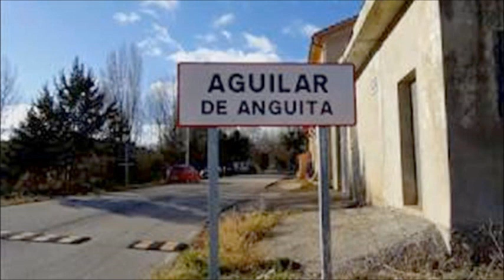Aguilar de Anguita Guadalajara